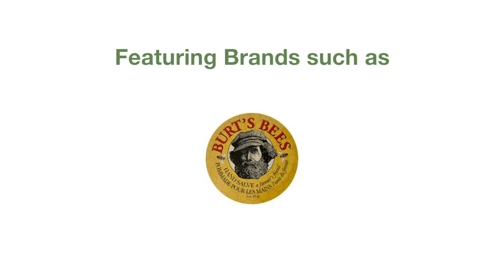Evergreen Natural Beauty Event at The G Hotel October 2013 - HD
Video Highlights of Evergreen's Natural Beauty Event 2013. This amazing event was held in support of the NBCRI at the G hotel in Galway city. The event was hosted by Triona  McCarthy and special guest, make-up artist Leonard Daly.